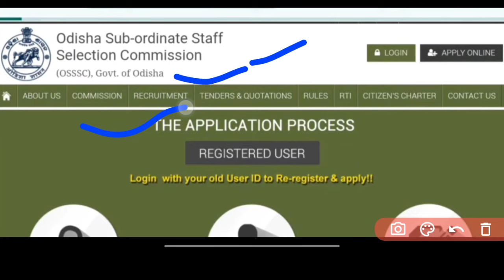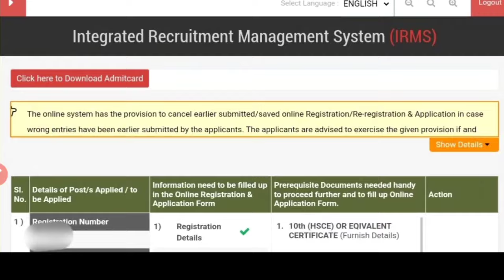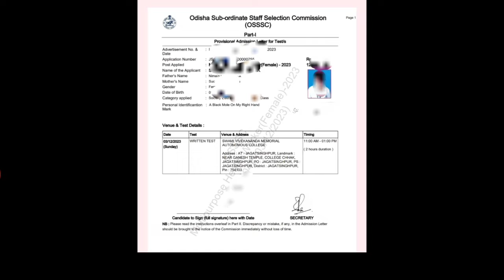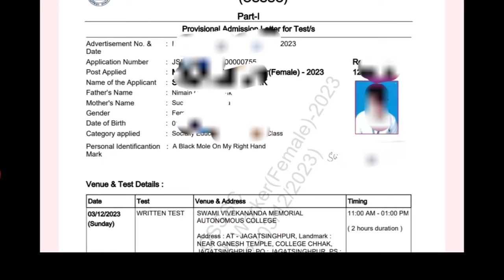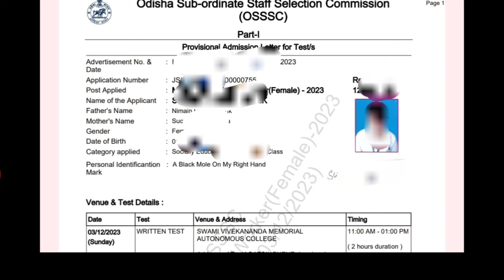ADMIT CARD ଆସିଗଲା✅2 METHOD📩OSSSC 2753 ANM/MPHW EXAM📝କିପରି କରିବେ DOWNLOAD❓WATCH NOW▶️